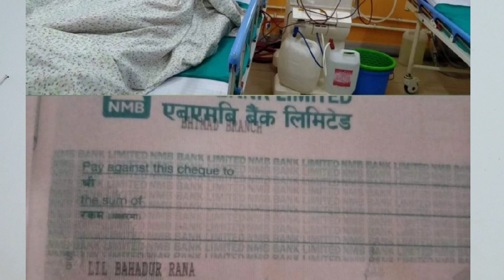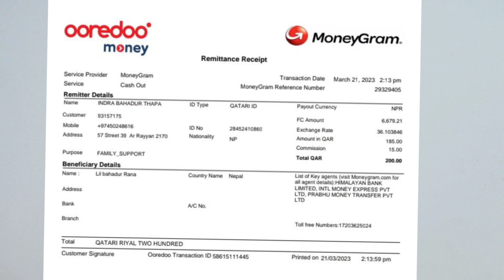थप सहयोगी दाताहरु बाट सहयोग जुट्दै "लिल बहादुर राना सहयोग अभियान" को लागि💖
Thankyou for helping hands. Lil Bahadur Rana is suffering from kidney problem.Now Kindey is undergoing dialysis. Due to weak financial condition peoples are helping him financially.